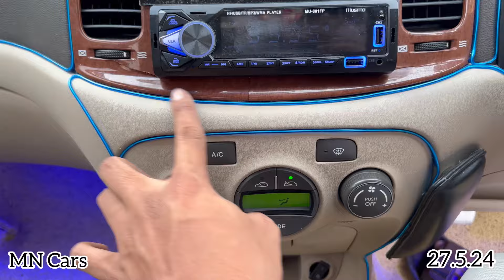❌SOLD❌2009 Modified Hyundai VERNA Sale